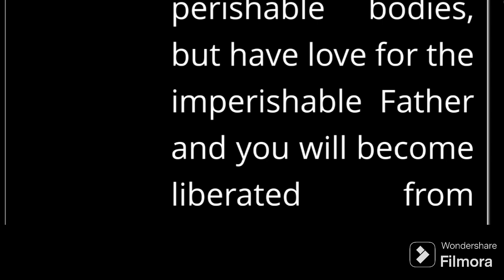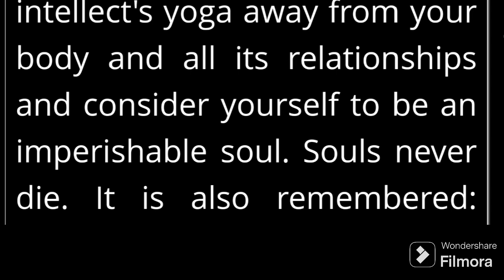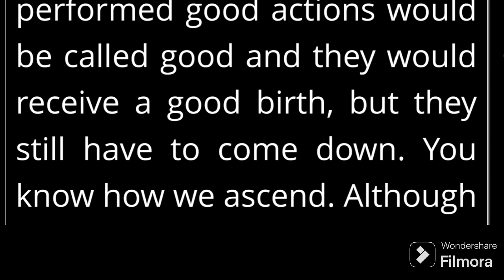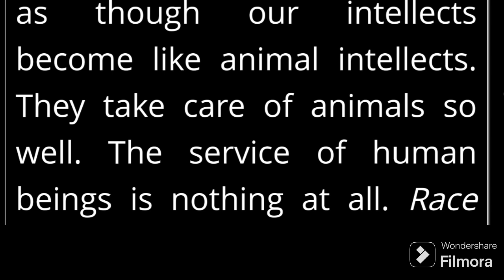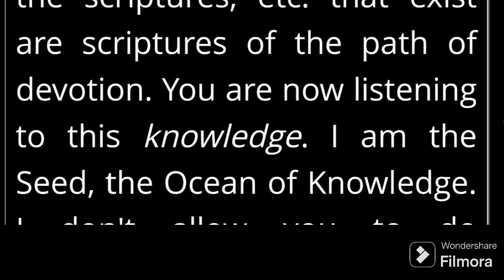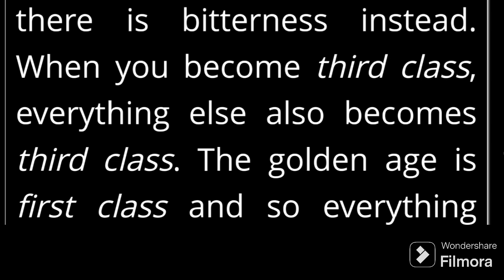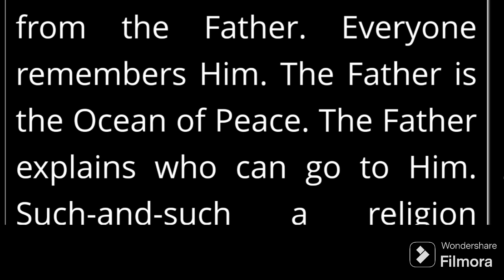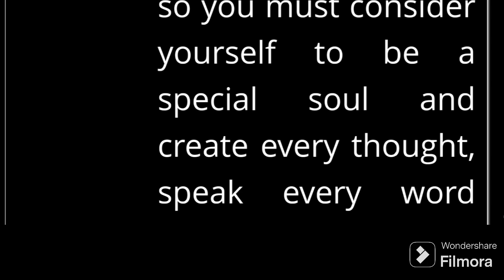Murli in English 17 August 2024